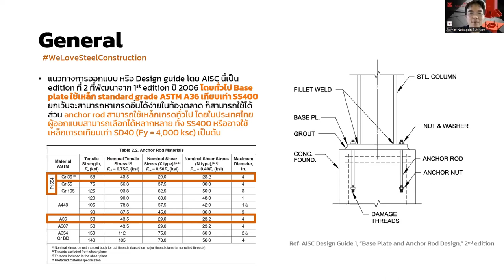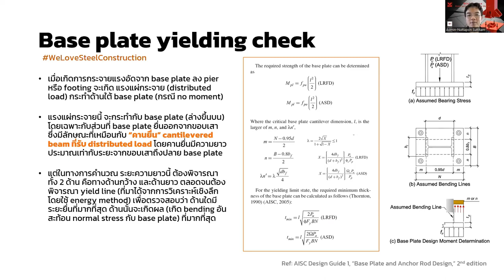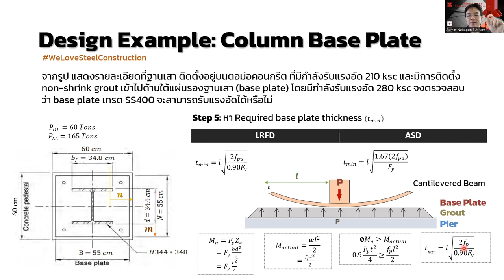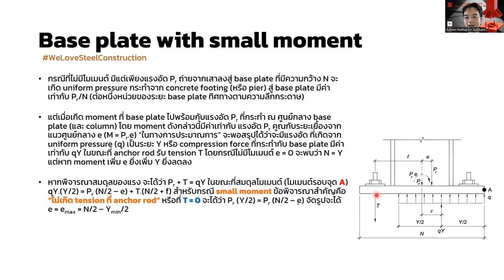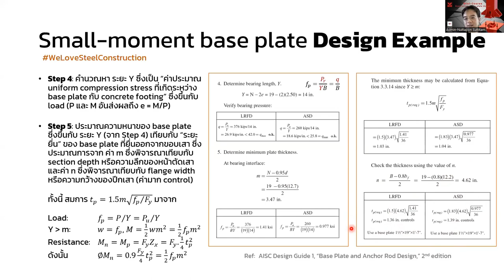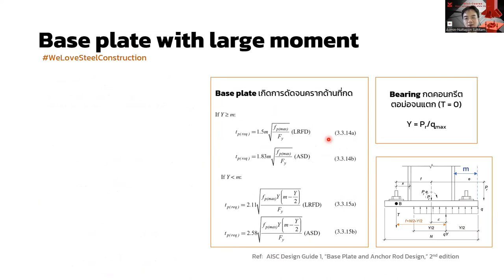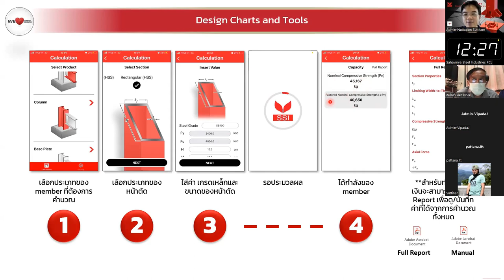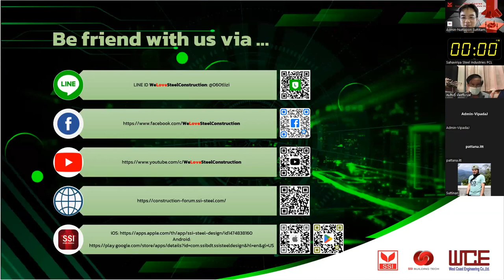MINI - COURSE Steel Column Base Plate Design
คลิปวีดีโอย้อนหลัง Minicourse ครั้งที่ 1 ปี 2023
เรื่อง การคำนวณออกแบบแผ่นเหล็กรองฐานเสา
"Steel Column Base Plate Design"
จะทำอย่างไร? กับ Steel Base Plate..
เมื่อเจอ.. แรง Axial Compression Only
เมื่อเจอ.. แรง Axial Compression + Small Moment
เมื่อเจอ.. แรง Axial Compression + Large Moment
เราสามารถออกแบบ Base Plate รับแรงเหล่านี้ได้!!
คลิกดูที่คลิปย้อนหลังนี้ได้เลยยย...

สามารถติดตามเราได้ทางช่องทางอื่นๆ ตามช่องทางด้านล่างนี้